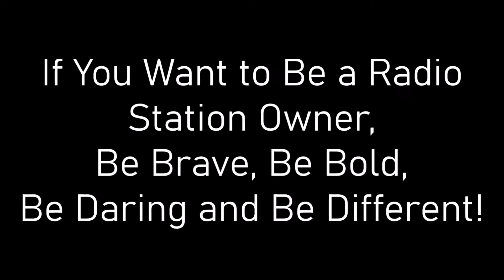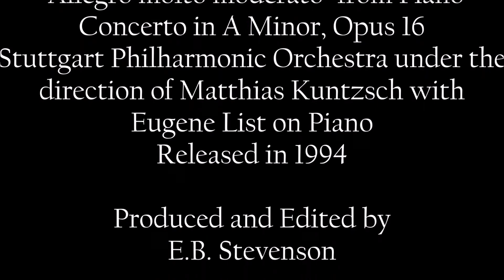Be Brave! Be Bold! Be Daring! Be Different! Part 1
In E.B. Stevenson's college radio days, a music director encouraged him and his fellow DJs to "Be Brave! Be Daring!" This was in reference to playing music released by independent record labels, kept in a white record storage crate in the studio. If he were a radio station owner, he would take the music director's challenge to be bold and daring...in terms of employment policies and where to get new on-air talent. This is not a "wacked" view, as some people incorrectly claim; it is purely common sense.